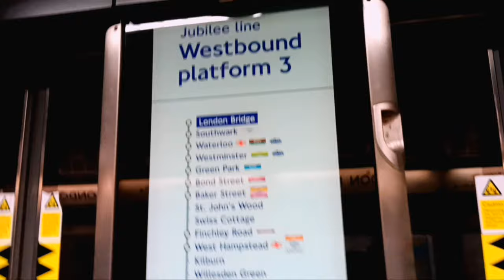Cumpărături Pe Oxford Street' Londra 🇬🇧🇬🇧🇬🇧fy